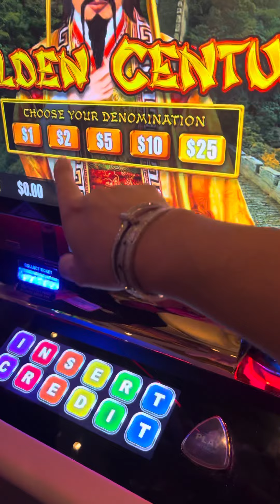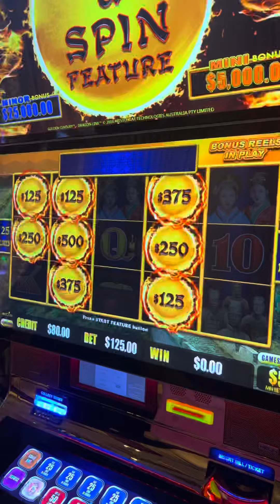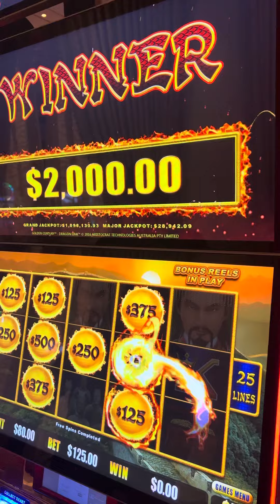$125/SPIN $5 DENOM Dragon Cash D Lucky Jackpot Experience in Las Vegas